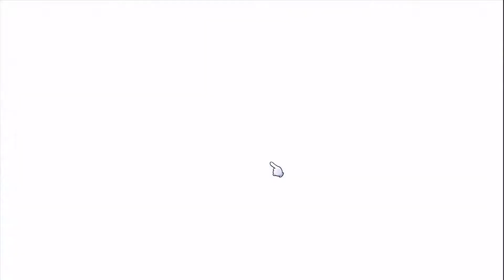Cryptract_20190106192604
Cryptract.An arena match,and 2 big event bosses.My units are far too fragile for anything tougher than these foes I just took down.